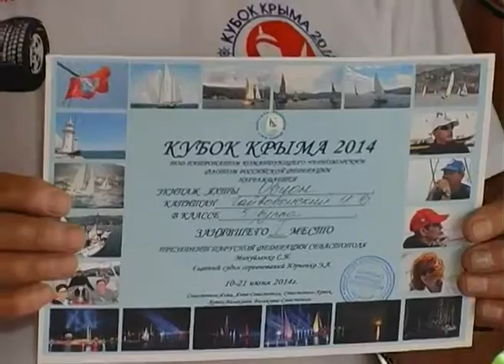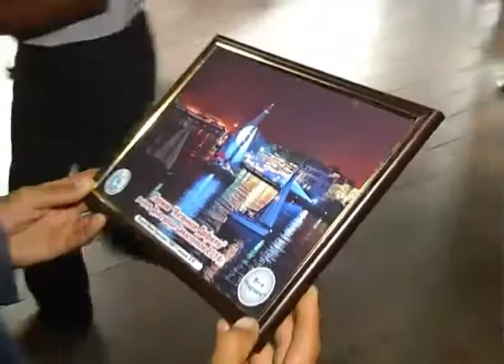23 REGATA NAGRAJDENIE